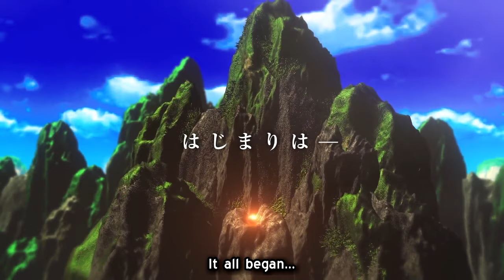Dragon Ball Fusions Trailer (English Subbed) Teaser | Full Version on ShonenGames+